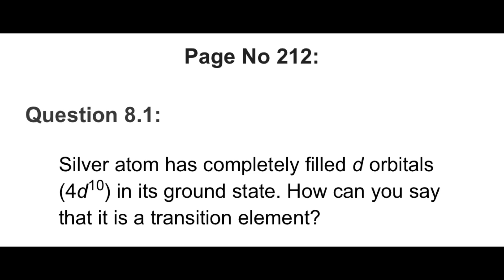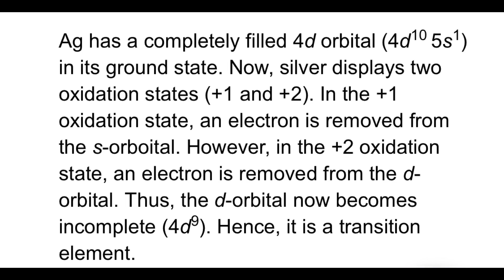Silver atom has completely filled d orbitals in ground state. How it is a transition element?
Silver atom has completely filled d orbitals (4d10) in its ground state. How can you say that it is a transition element?